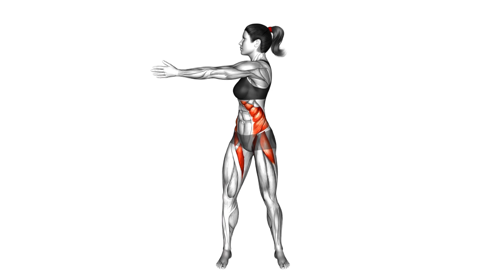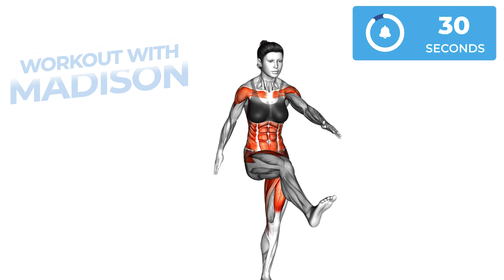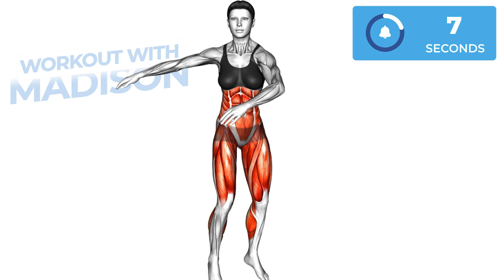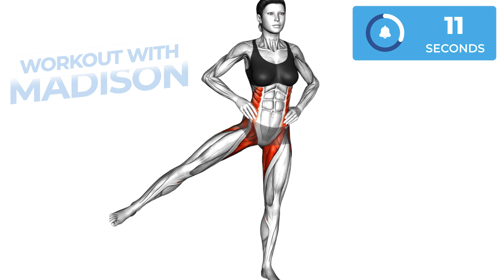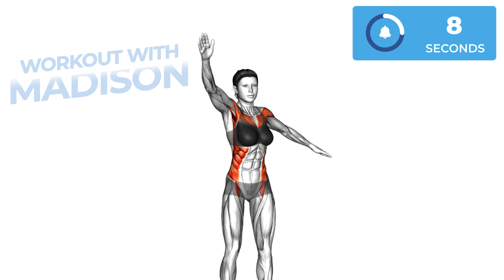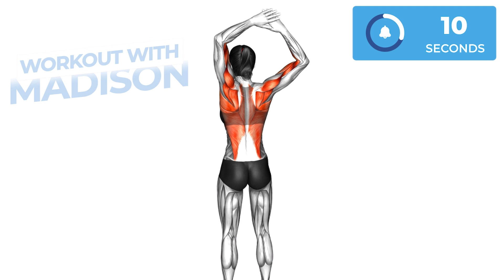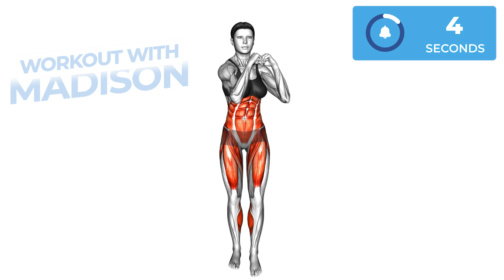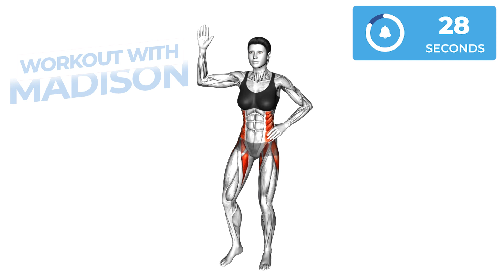➜ LOSE 2 INCHES OFF WAIST in 1 Week ➜ 10-MIN Standing Workout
REDUCE Your DONUT BELLY in 5 Weeks | 30 Minute STANDING Workout | At Home Exercises

0:00 Intro
0:10 Start of Workout

LOSE 2 INCHES OFF WAIST in 1 Week ➜SIDE FAT  Do This Everyday For 7 Days & Say Goodbye To Belly Fat
Do This STANDING 30-Min to Lose That STUBBORN BELLY FAT in 5 weeks | Exercise for Hanging Belly Fat

Sitting a lot makes your body burn fat slower. But if you stand more or move around while working, your body burns fat better. If you spend just 30 minutes sweating each day, you'll see changes! Our short and effective ab workouts at home work for both women and men. They'll help you lose body fat and get a flatter tummy.

A hanging belly comes from having too much fat around your stomach that you can see on the sides, sometimes making a pouch. To lose this fat from your lower belly, the best way is to reduce your overall body fat by eating less and doing exercises that focus on the lower abs. It might take time to lose the fat, but if you keep trying, you'll see good results. You can do some easy standing ab workouts at home without special gear. Why not give them a shot?

side fat,lose belly fat,goodbye hanging fat,weight loss,30 minute standing workout,workout,exercise to lose belly